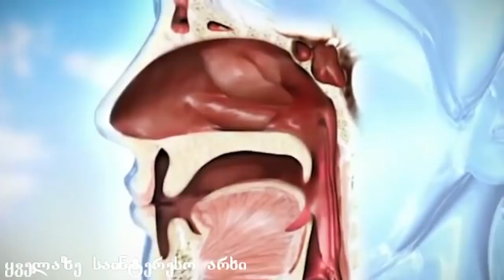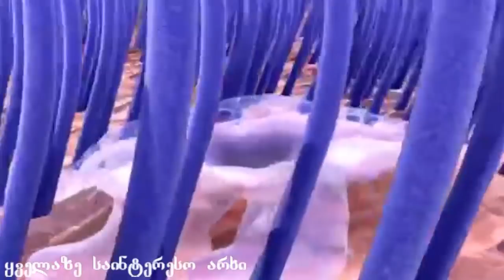ადამიანის ორგანიზმში აღმოჩენილი არსებები და პარაზიტები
პარაზიტები ცოცხალ ორგანიზმში მობინადრე არსებები არიან, რომლებიც მასპინძლის სხეულით სარგებლობენ. მათ უამრავი დაავადება გადააქვთ ან თავად იწვევენ სიმპტომებს, რომლებიც მოგვიანებით ვლინდება.  ამ ისტორიების უმრავლესობა საშინელებათა ფილმების კარგ  სცენარად იქცა.  ადამიანები ვერც კი ხვდებოდნენ, რომ მათ სხეულში შოკისმომგვრელი არსებები ჩასახლდნენ, რომელთაც უჩვეულო გარემოში, წესით, ერთი დღეც კი ვერ უნდა ეცოცხლათ, თუმცა...   როდესაც ჩვენ ვახსენეთ ცოცხალი ორგანიზმები თქვენ ალბათ გაიფიქრეთ მხოლოდ მწერებს და ცხოველებზე მაგრამ არსებობს უფრო უარესი შემთხვევებიც , რუსეთი ქალაქი იჟევსკი , 28 წლის არტიომ სიდოლკინმა მიმართა საავადმყოფოს ჩივილით რომ ის სისხლით ახველებდ , როდესაც მას რენდგენი გადაუღეს ექიმებმა უტხრეს მას რომ ეს იყო სიმსივნური წარმონაქმნი მარჯვენა ფილტვზე  , რამდენიმე კვირის შემდეგ არტიომი იყო დაბარებული განმეორებით გამოკვლევაზე და როდესაც მას ისევ გადაუღეს რენდგენი ექიმები თვალს ვერ უჯერებდნენ , არტიომს ფილტვზე არა სიმსივნე არამედ ეზრდებოდა ნაძვის ხე , ექიმებმა ივარაუდეს რომ არტიომმა ჩაისუნთქა ნაძვის თესლი და მან პირდაპირ ფილტვში დაიწყო ზრდა რადგანაც იქ ამისთვის კარგი პირობებია
შემდეგი ისტორია არც თუ ესეთი იშვიათია მაგრამ არანაკლებად შოკისმომგვრელი და საშიში , ტაილანდში 2005 წელს 84 წლის ანანი შეაწუხა ყურის ტკივილმა , როდესაც ის ექიმტან მივიდა ყურში აღმოუჩინეს ყურის მწერის 50მდე კვერცხი და რამდენიმე უკვე გამოჩეკილიყო
ეს არაჩვეულებრივი შემთხვევა მოხდა ინდონეზიაში 2014 წელს , როდესაც  როდესაც ავსტრალიელი დილან მაკსველიმა მიმართა ექიმებს .. მან თავის სხეულზე კერძოდ წიპთან წითელი შრამის მსგავსი ნაკაწრი აღმოაჩინა, რომელიც  მეორე დრეს გადიდდა და ჭიპიდან  გულის მიმართულებით ამოდიოდა. მამაკაცმა გადაწყვიტა, ეს ექიმისთვის ეჩვენებინა. ექიმებმა აღმოაჩინეს, რომ  კვალი პატარა ტროპიკულმა ობობამ დატოვა, რომელიც დილანის სხეულში შეძვრა და იქ რამდენიმე დღის განმავლობაში ბინადრობდა.
 ეს კი მოხდა კორეაში როდესაც 63 წლის ქალბატონმა სამხრეთ კორეის ერთ-ერთ რესტორანში კალმარი შეუკვეთა. მას შემდეგ, რაც  ქალბატონმა  თითქმის უმი კალმარი მიირთვა, იგრძნო, რომ პირის ღრუში რაღაცამ ხოხვა დაიწყო. ეს უცნაური შეგრძნება რამდენიმე დღის განმავლობაში აწუხებდა. ბოლოს  ექიმთან მისვლა გადაწყვიტა, რომელმაც პირის ღრუში  პატარა, თეთრი, ნემსების მსგავსი ორგანიზმები, სპერმატოფორები აღმოუჩინა რომლებსაც უკვე დაეწყო ენის შუაგულში შეღწევა და გამრავლება

ეს არანაკლებ საშინელი ისტორია მოხდა 1997 წელს , 23 წლის ბიჭმა რომლის სახელსაც არ ასახელებენ გადაწყვიტა მდინარეში ბანაობა , როდესაც მან იგრძნო ფეხზე რაღაცის აცოცება როდესაც მან ხელი მოისვა არაფერი იყო, წყლიდან ამოვიდა და მაინც ვერაფერი ნახა , მეორე დრეს მას დაეწყო საშინელი ტკივილები სასქესო ორგანოსა და მის მდებარე ტერიტორიებზე , მან გადაწყვიტა გამოკვლევაზე წასვლა , აღმოჩნდა რომ ეს არის  ძაალაინ პატარა ზომის თევზი, როემილც ცხვოორბს ამზანოის მდნირაშეი, შადრივს დროს აღწევს ადმააიინს შარდის ბუტშიშ. ორაგინმზში მოვხდეირს შემდეგ იგი იკევებბა სიხსილთა და სხავადხსვა ქსვოლიბეთი, რაც წამრუოგდნეალდ დიდ ტკვილიათანა დააკშვრიბელუი.

ეს კი ყველაზე შემზარავი ისტორიაა დრევანდელ ისტორიათა შორის , 28 წლის შლიმ მიმართა საავადმყოფოს სისხლდენითა და ტკივილებით , ექიმებმა იფიქრეს რომ ეს იყო შეწყგვეტილი ორსულობა და დანიშნეს ოპერაცია , როდესაც დაიწყეს პროცესი აღმოჩნდა რომ ეს არ ყოფილა ორსულობა არამედ ეს იყო სიმსივნე ტერატომა , თანდაყოლილი სიმსივნე, რომელიც წარმოიქმნება  ემბრიონული ქსოვილისგან. ასეთი სიმსივნე შეიძლება შეიცავდეს სხვადასხვა ქსოვილოვანი კომპონენტის ნარევს (კანს, თმას, კუნთებს, ტვინოვან ქსოვილსა და კბილებს .). ექიმები შოკირებული იყვნენ როდესაც ეს არსება გამოჩნდა ამ ახალგაზრდა დაუცველი გოგოსაგან..
ადამიანის სხეული ინახავს ბევრ საიდუმლოს დააკომენტარეთ თუ რომელმა ისტორიამ გაგაოცათ ყველაზე მეტად

ვიდეო რგოლი არის ნატარგმნი